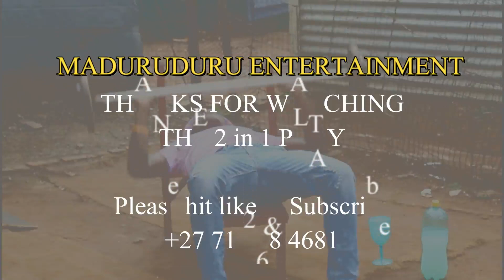03 April 2020